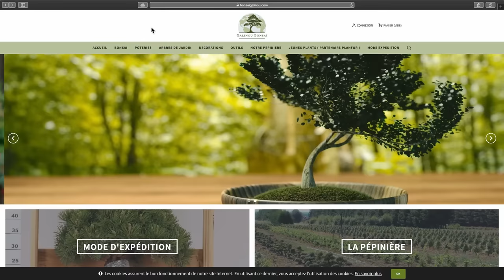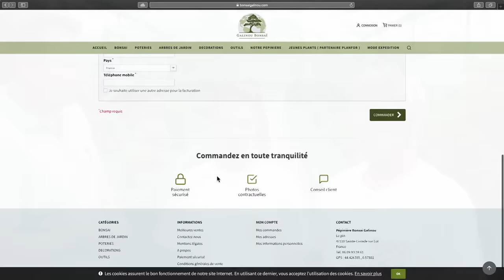LA PÉPINIÈRE GALINOU 🌱 NEJIKAN BONSAI 🌱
Découvrez la pépinière de Jacques et Valentine GALINOU, spécialisée dans la vente et l’envoi de bonsaÏ et de pré-bonsaï. Venez avec nous et parcourez la serre qui fait office de magasin pour les visiteurs. Pour ceux qui désirent venir sur place, il faut se rendre à Sainte Livrade, près de Villeneuve-sur-Lot dans le Lot-et-Garonne.
Une vidéo francophone NEJIKAN BONSAI pour les passionnés et les amateurs de l'art du bonsaï.

👇🏻DEVENEZ MEMBRE DU NEJIKAN CLUB! SOUTENEZ LA CHAÎNE ! ClIQUEZ ICI👇🏻